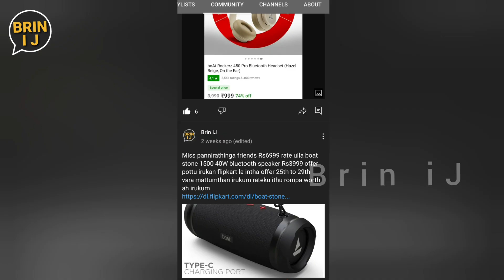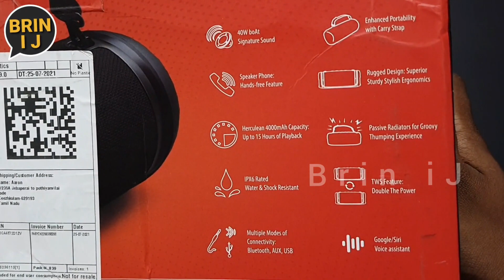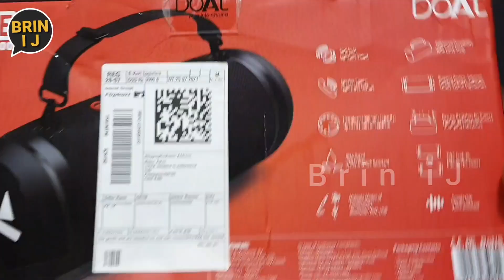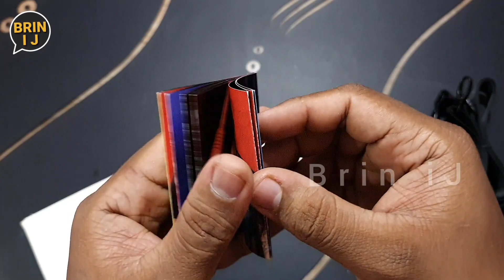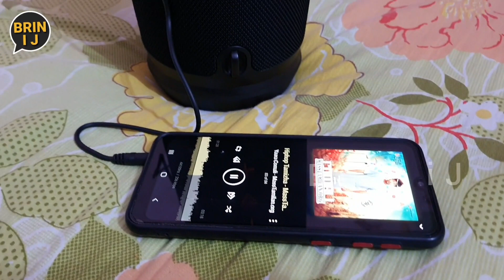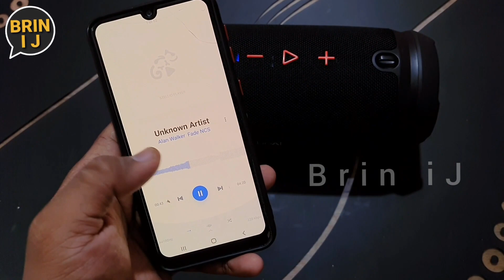Boat stone 1500 40W bluetooth speaker full review & bass test in tamil